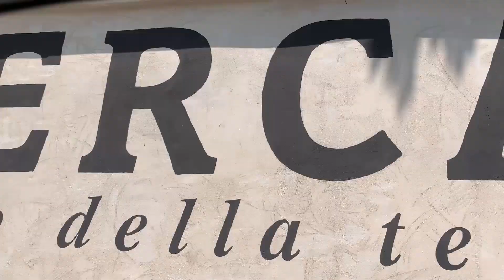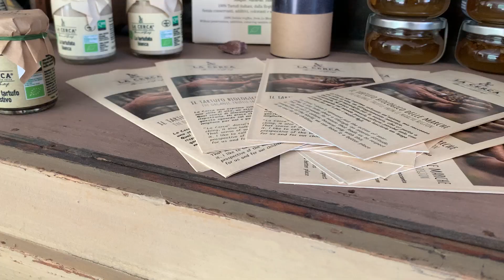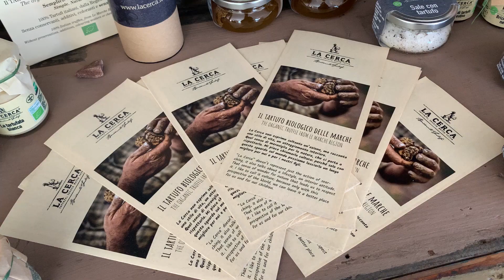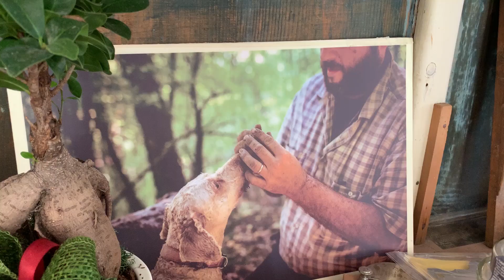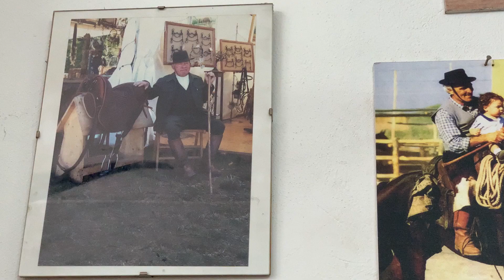VERE ITALIE IN TOUR: Tra Cagli e le frazioni per provare il tartufo e conoscere il sellaio Maurizio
Episodio I
Puntata VI
Stagione II

Il viaggio questa volta ci porta in provincia di Pesaro e Urbino, tra Cagli e le sue tante frazioni. Un tour dedicato alla cerca e all'assaggio del tartufo nero estivo e per conoscere il sellaio Maurizio che ha trasformato una grande passione in un bellissimo lavoro!

Il tour continua...

IL TEAM: Gastronoma, giornalista e fotografo in viaggio. Nella squadra del progetto Georgia Andreozzi va alla ricerca di tradizioni e unicità gastronomiche, Erika Mariniello scova i luoghi da vedere e Federico Minelli ferma ogni attimo con le immagini.